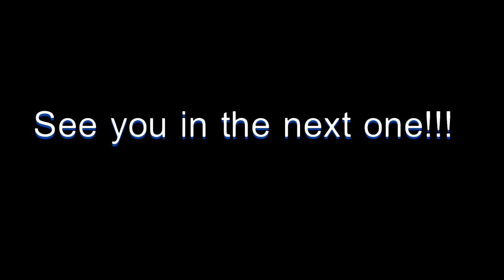How to Become a Master Restaurant Owner in Restaurant Tycoon 2 (Roblox)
In this video, I play Restaurant Tycoon 2 made by Ultraw and become an executive chef and owner of a restaurant. Will my restaurant succeed or become a failure. Watch and find out.

Halo Rant:(13:29)